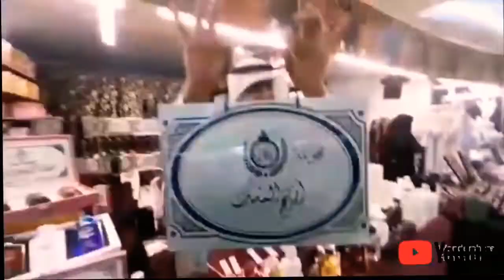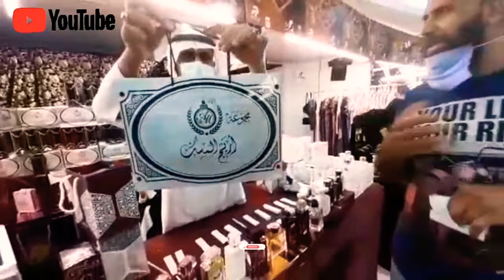Al Qasr Mall In riyadh saudi arabia Best Vlog 2021 Al Qasr Mall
@Fadwa Official Poetry